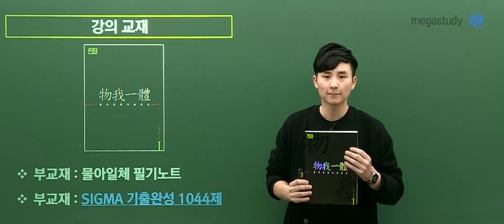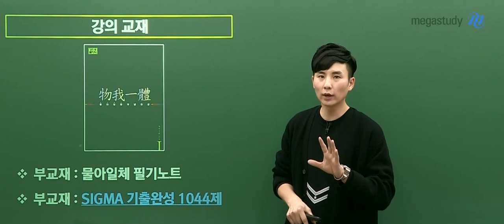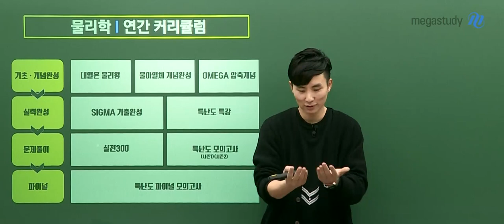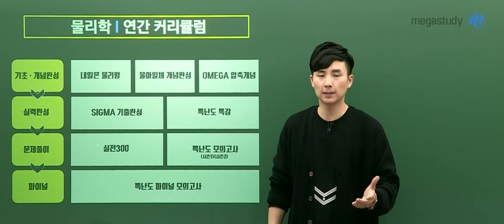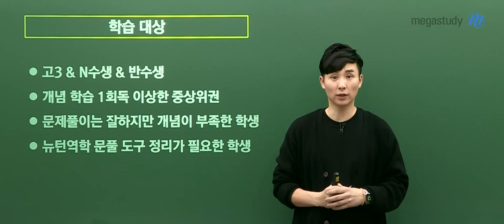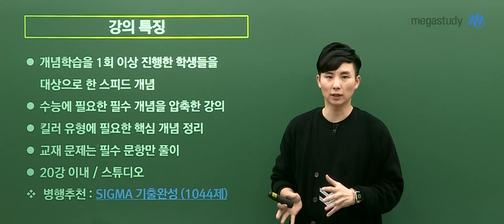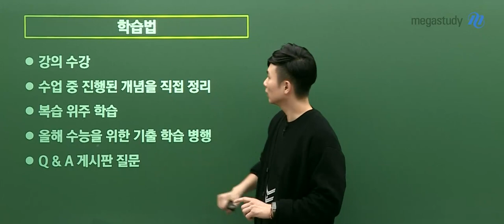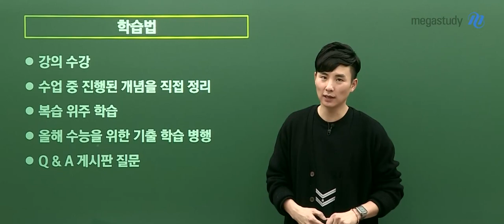[메가스터디] 물리학 강민웅 쌤 - 2022 OMEGA 압축개념 OT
강력한 끌림의 법칙! 물리학 강민웅쌤의 2022 오메가 압축개념 OT 입니다.

2022 오메가 압축개념이 어떤 강좌인지 영상을 통해 확인하세요!